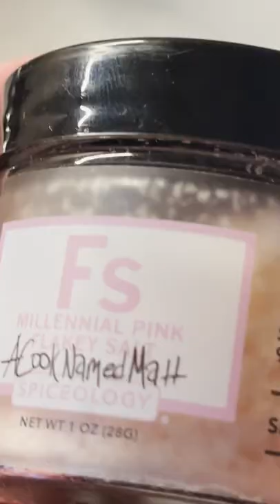Stealing from @LisaNguyen's ramen stash